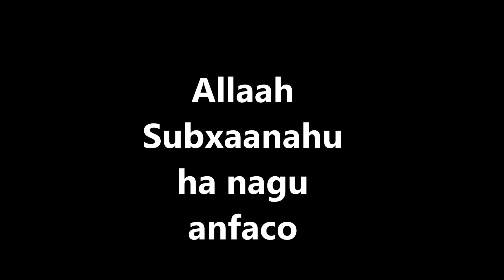FADLIGA AKHRINTA QURAANKA Abdulbasid Sh.Ibraahim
waa Muxaadaro ka hadleysa Fadliga Akhrinta Quraanka Kariimka ah .